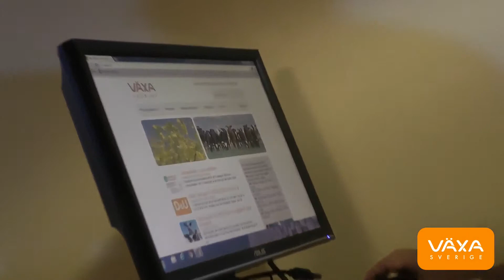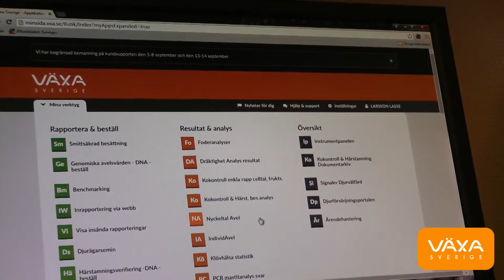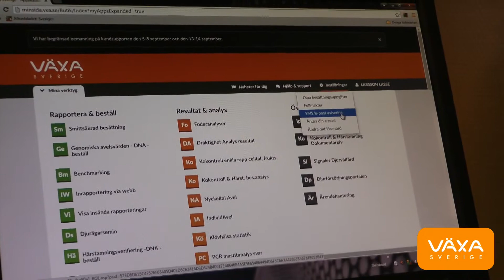Kokontrollens nyckeltal djurhälsokostnad i Signaler djurvälfärd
Djurhälsokostnad är en nyckeltal i Kokontrollens Signaler djurvälfärd